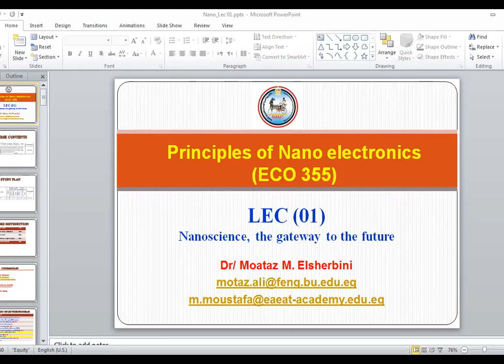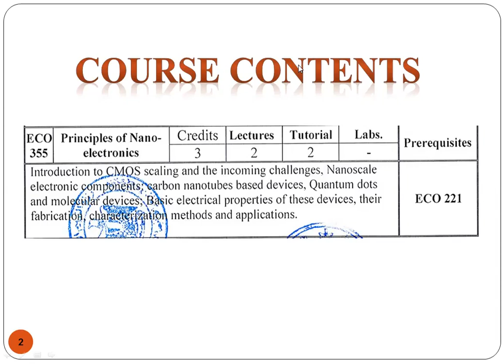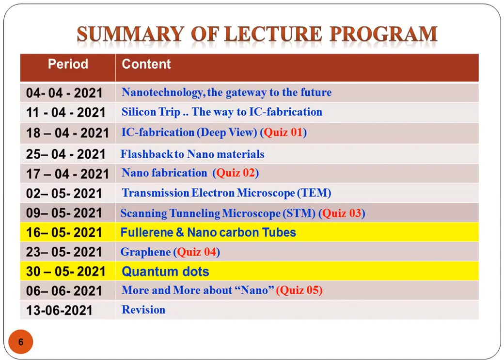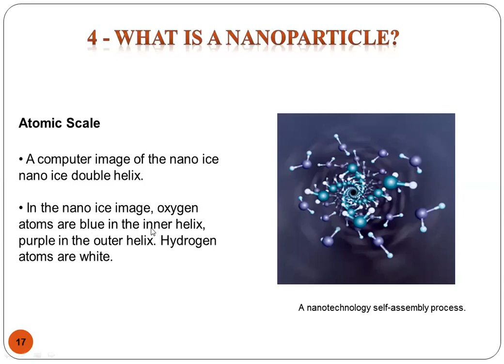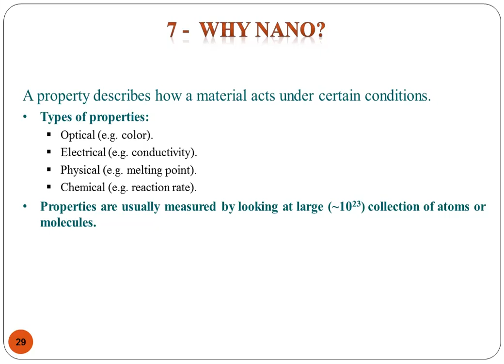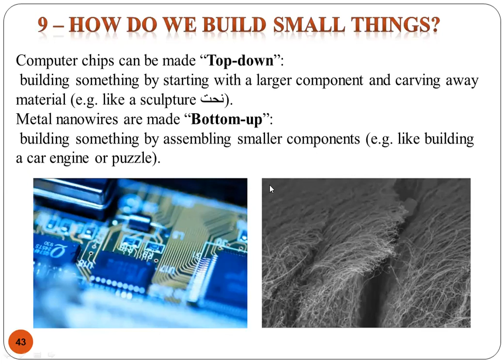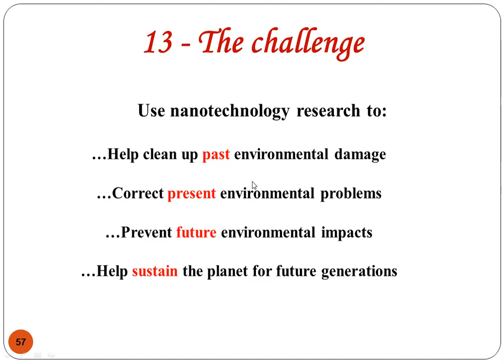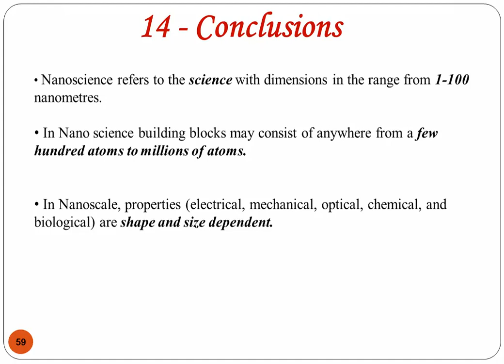[Arabic_nano-electronics] Lecture (01)_nanoelectronics introduction to Nano-electronics